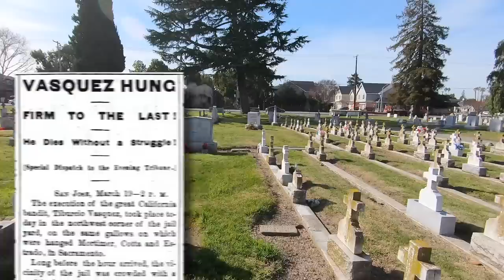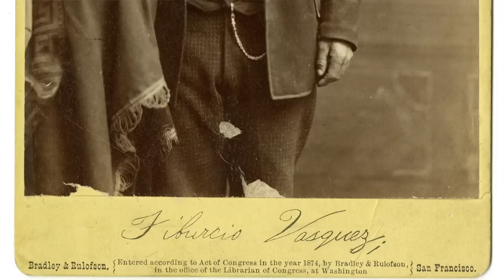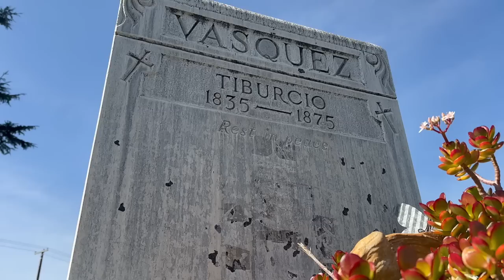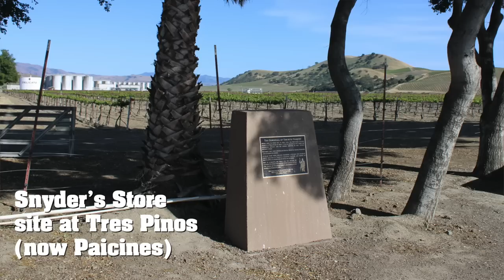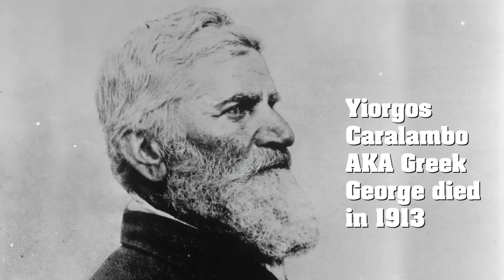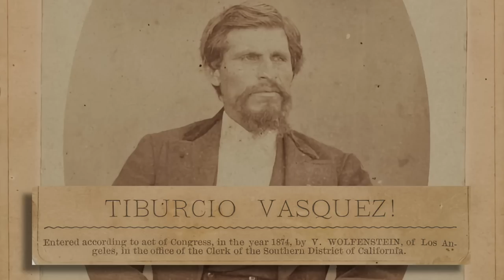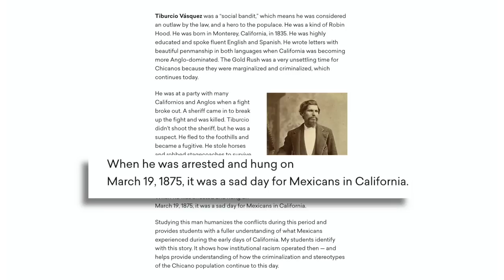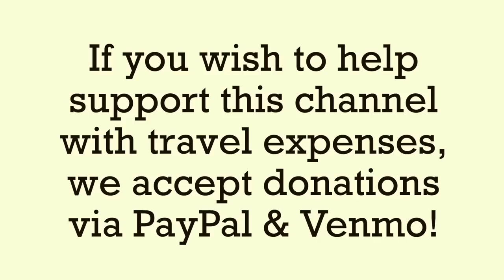Grave of Tiburcio Vasquez, California's Most Wanted Criminal of the 1870s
Tiburcio Vasquez was not a nice guy but you'll find his name on Bay area medical centers and until a few years ago on a Salinas elementary school. Jeff will visit his grave in the Santa Clara Mission Cemetery in Santa Clara, Calif., and tell you all about his life and crime.

Tell your friends about us, History Hunters! We have surpassed the 100,000 subscriber mark thanks to all of you!